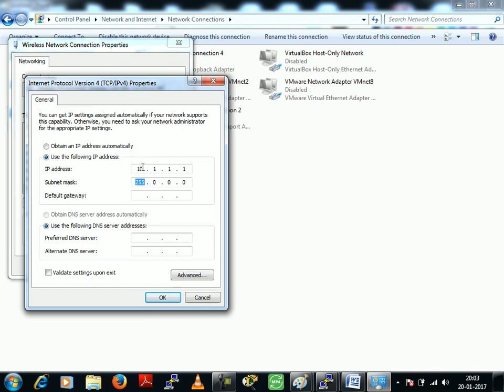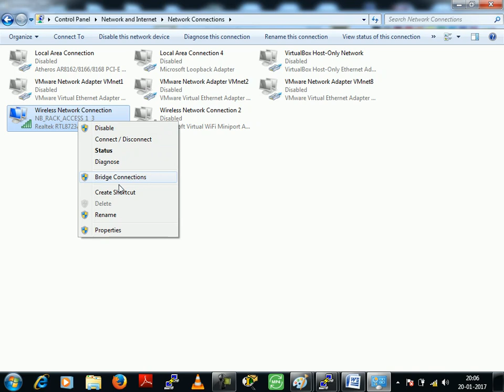Introduction to DHCP | How DHCP Works | CCNP Switch Lecture 17 | WhatsApp +91-9990592001